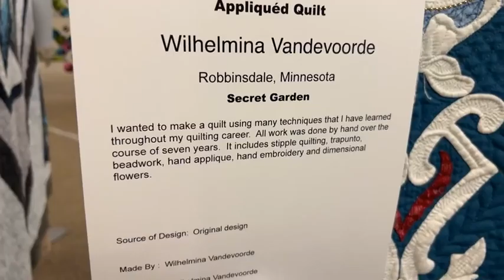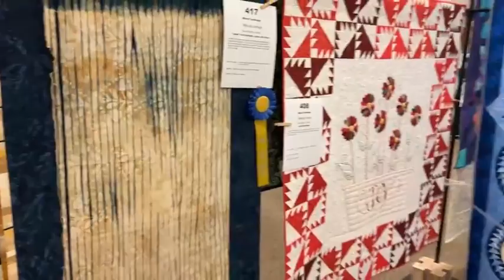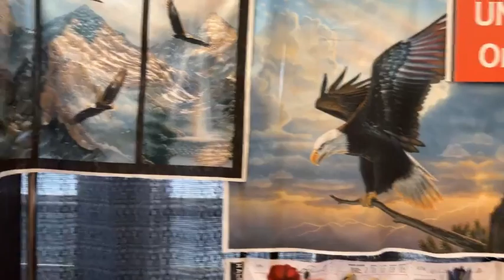The University of Sewing shows off some of the stunning quilts at the Indiana Heritage Quilt Show.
University of Sewing's Margaret spends Sat 3/4/2023 at the Indiana Heritage Quilt Show.
Margaret shows a number of the quilts.  I hope you got to see the show in person.  The Indiana Heritage quilt show is an annual and it's always fabulous.
Margaret shows off some of stunning panels we just got in from Northcott and Riley Blake.
The University of Sewing now carries Tilda fabrics.
Tilda fabric bundles, books and yardage.  What will you make with your favorite Tilda fabric?
Tilda is a fabric brand founded by Norwegian designer Tone Finnanger in 1999, best known for whimsical naive characters and charming fabric design. There is a certain attitude to life in Tilda’s world, whimsical and romantic, like a ball gown worn with wellies – perfectly imperfect!
The Tilda range consists of products such as fabrics, kits, ribbons, buttons, accessories and books.

Margaret shows off our latest fabric and ideas for your next project.
New Fabrics, Books and notions at the University of Sewing.

to see everything that is coming up.
The University of Sewing in Bloomington, Indiana has a complete stock of Bernina and Bernette sewing machines.

The University of Sewing carries Bernina sewing machines, Bernette sewing machines, Fabrics from Tilda, RJR, Cotton+Steel, Rifle paper company, Northcott, Robert Kaufman, designer apparel fabrics, Indy go Junction patterns, Closet Case,  the Sewing Workshop, Cashmerette, and Pamela Leggitt patterns, Creative Grid rulers and plenty more.

The University of Sewing at the Tailored Fit is a Bernina dealer and fabric store.
 Stop by our store to demo any of the sewing machines we have.  Remember when you purchase a machine from us your machine is warrantied, you get mastery lessons for free (not including kit/supply fees), and we are always just a phone/zoom call away to helping you with your new machine.